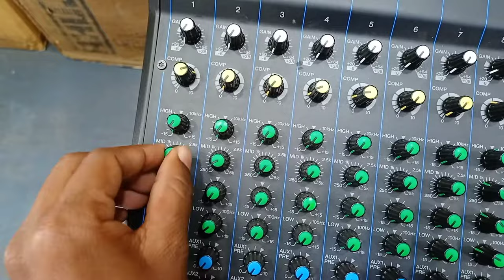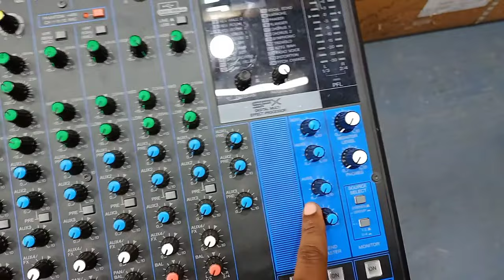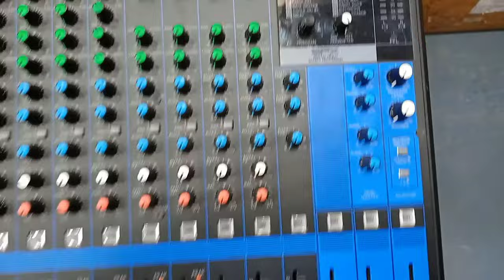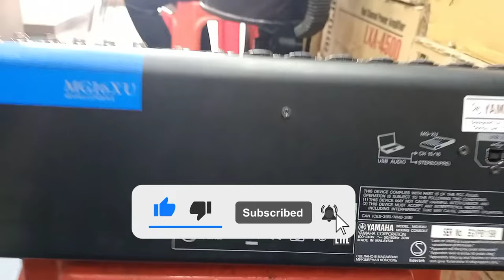Yamaha MG 16 XU Mixer Price || Yamaha MG 16 XU Review and Details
Market Price - 35000 Approx

Hello friends, in this video I have told the review and details of Yamaha MG 16 XU  mixer and the price of this mixer.

The Poddar Electronics,
Ramgarh Cantt., Jharkhand

Poddar Sales,
Ratu Road, Ranchi, Jharkhand

yamaha mg 16 xu mixer price in nepal, yamaha mg 16 xu mixer case